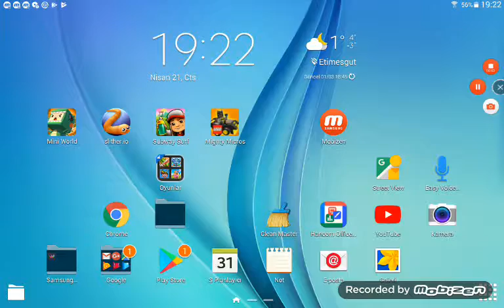Lego oyunu 2. Bölümü